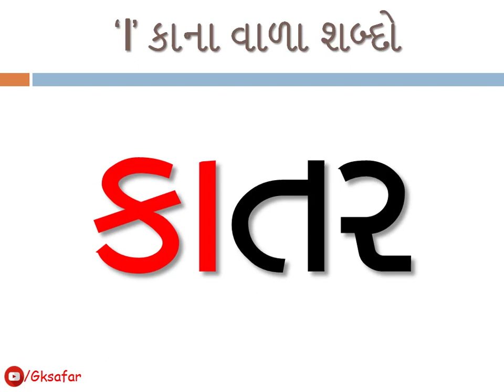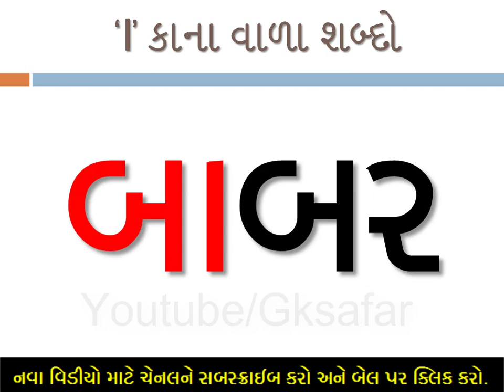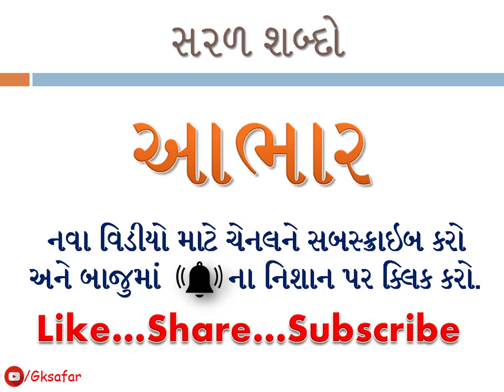ત્રણ અક્ષરના કાનાવાળા શબ્દો | Saral shabdo | std 1-2 video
વિડીયોને લાઈક જરુર કરજો અને તમારા બીજા શિક્ષક મિત્રોને શેર જરુર કરજો.
આભાર
આ ચેનલ પર શૈક્ષણિક મટીરીયલ મેળવવા માટે  ચેનલને સબસ્ક્રાઈબ જરુર કરજો નીચેની લીંક પરથી
જેથી આવનારા નવા વિડીયોનું આપને નોટીફિકેશન મળશે.

🎥ગુજરાતી 1 થી 100 એકડા ચડતા ક્રમમાં 1⃣

🎥ગુજરાતી 1 થી 100 એકડા ચડતા ક્રમમાં 2⃣

🎥ગુજરાતી 1 થી 100 એકડા ઉતરતા ક્રમમાં

🎥ગુજરાતી કક્કો

🎥સ્વર (અ,આ,ઇ)

🎥ABCD

આભાર